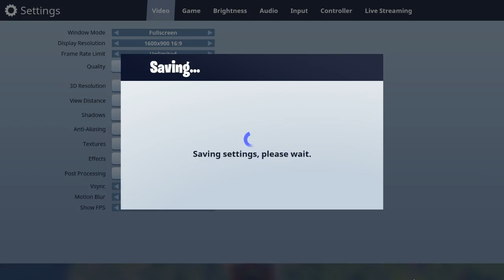fortnite update game play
playing the new fortnite update